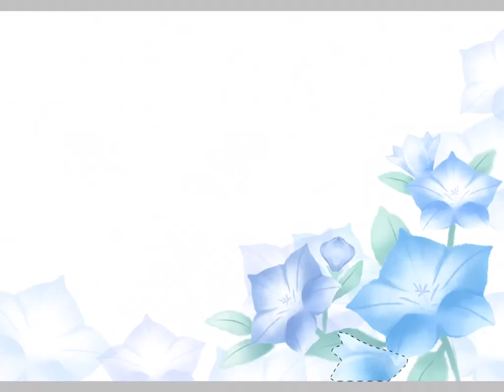桔梗の花を描いてみた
イラストは、イラストACから無料ダウンロード出来ます。

歩夢